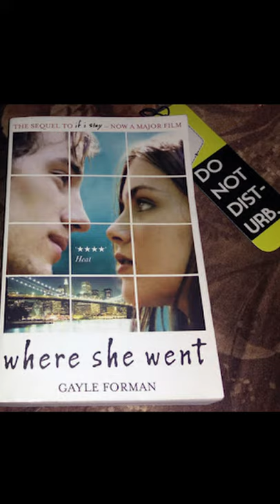Where She Went by Gayle Forman - Book Review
Book review of Where She Went by Gayle Forman in 60 seconds. This is the follow-up book to If I Stay

shorts
where she went
where she went review
where she went book review
where she went summary
where she went book summary
gayle forman novel
gayle forman
young adult
young adult novel
young adult book
ya book
ya novel
where she went mia
mia and adam
chloe grace moretz
gayle forman young adult